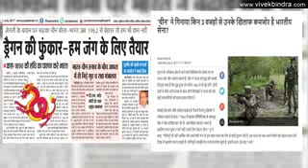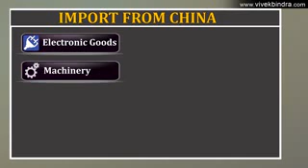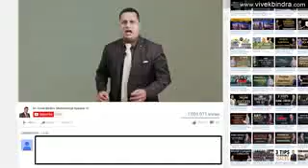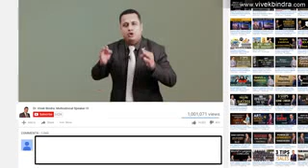I love my india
Support Indian products please